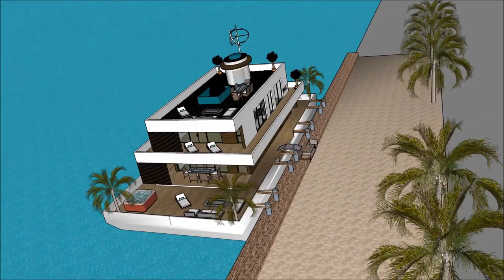Mājas celtniecība sketchup īpašums pie ūdens peldošā māja liepājā arhitektūra rīgā arhitekts eisenst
The floating house villa houseboatzania launching an innovative high-end luxury yacht floating house villa mansion home design potentially as a display of exhibition of the Mājas celtniecība sketchup īpašums pie ūdens peldošā māja liepājā arhitektūra rīgā arhitekts eisenst.

The collection of the Floating house villa houseboatzania concept of Mājas celtniecība sketchup īpašums pie ūdens peldošā māja liepājā arhitektūra rīgā arhitekts eisenst consists of high luxury and architectural art pieces in minimalism combined with living on the waterfront of the harbour.

The floating house villa mansion yacht design has the basis to sustain living with high standards and contemporary structural design - Mājas celtniecība sketchup īpašums pie ūdens peldošā māja liepājā arhitektūra rīgā arhitekts eisenst with numerous of prospects for excessive living and
celebrating the desire of life worldwide: